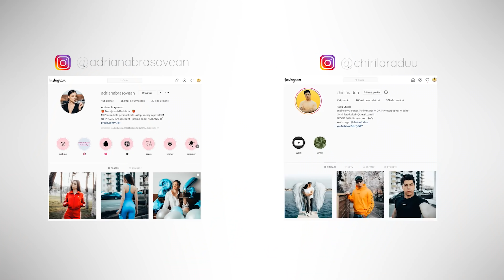Cine e mai pervers dintre mine și iubita mea?!? (Test)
GUSH MUSIC - Hai cu 5000 de abonati aici sa scoatem si noi piesa!